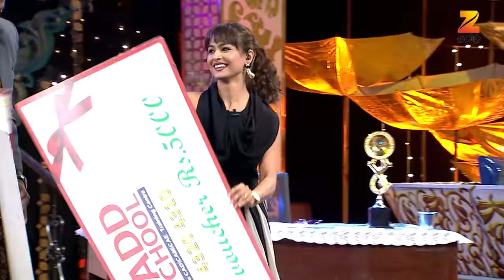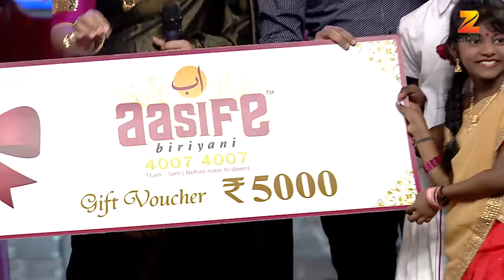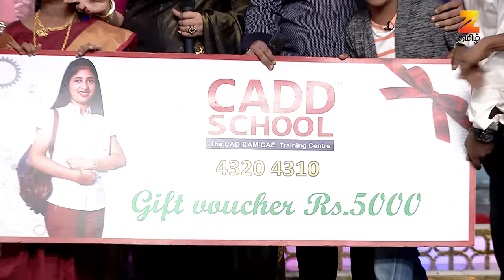Junior Senior | Kids Comedy Show | Full Episode 20 | Zee Tamil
Story

Junior Senior is a Tamil reality television show. The show brings the much-loved junior superstars to join hands with senior actors from Tamil industry and create magic on the stage. Watch them bring the house down with the entertaining skits.